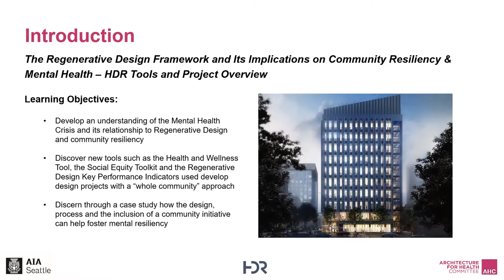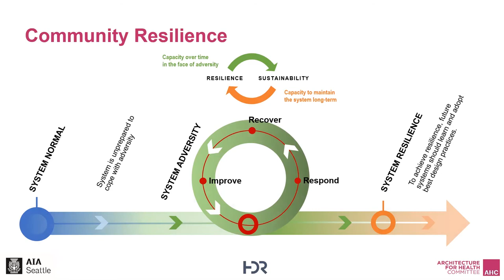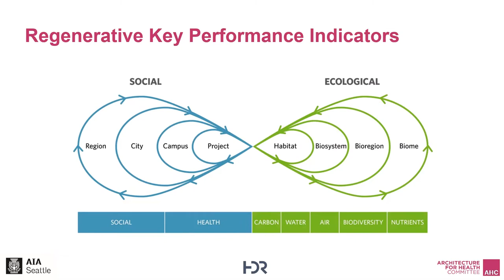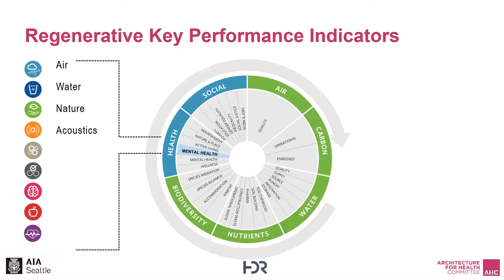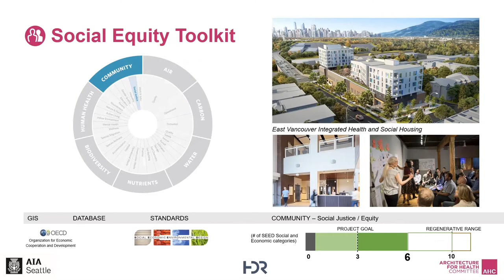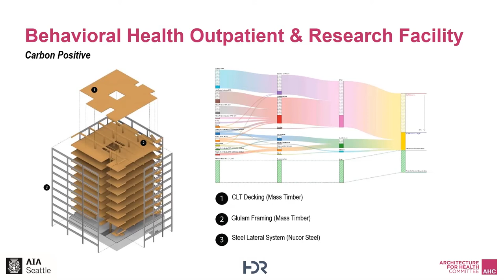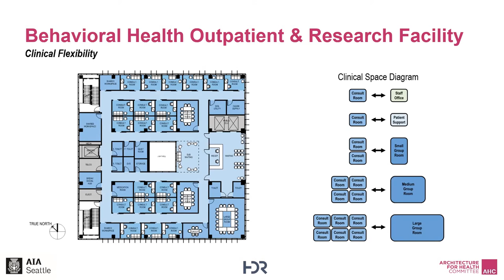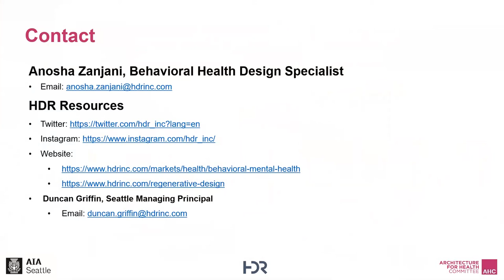The Regenerative Design Framework and Its Implications on Community Mental Health and Resiliency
The Centers for Disease Control and Prevention reports that 40% of Americans are struggling with mental health and substance abuse issues since the outset of the pandemic. This has brought community mental health to the forefront of the resiliency conversation. Anosha Zanjani, B.Sc., M.Sc., M.Arch, behavioral health design specialist at HDR, recently presented how expanding beyond sustainability toward a focus on regenerative design can impact community mental health and wellness. Through HDR's Health & Wellness Tool and Social Equity Toolkit, quantification of key performance indicators can result in projects that have a more "whole-community" approach.